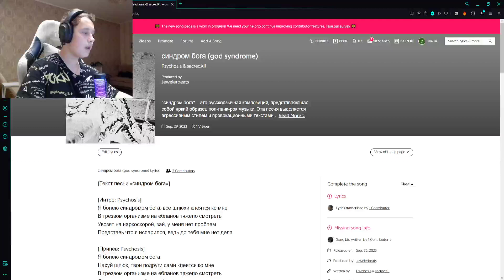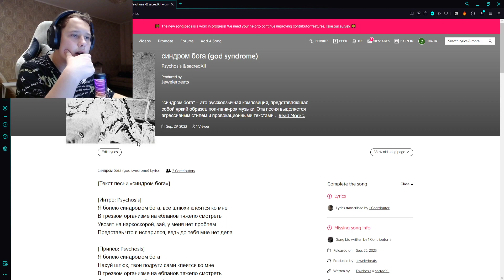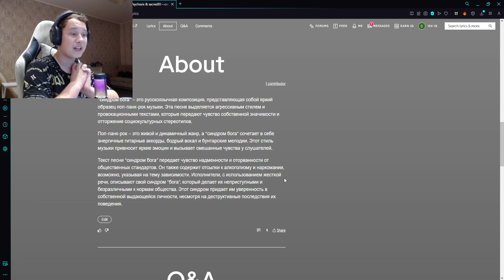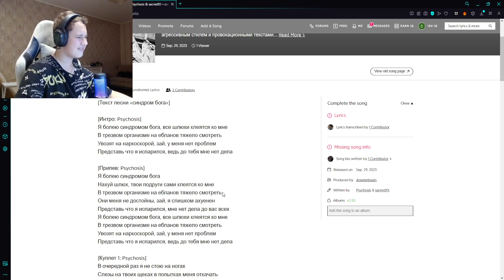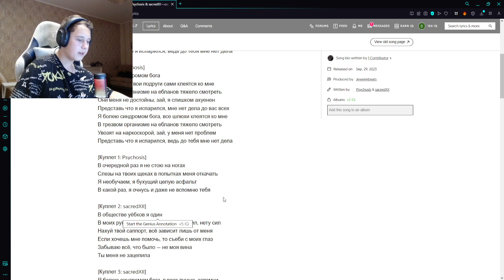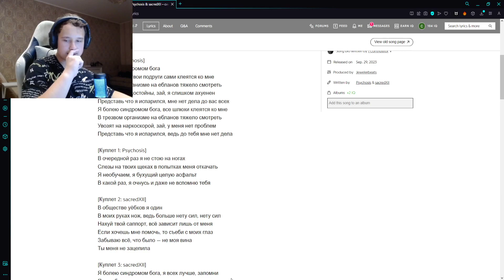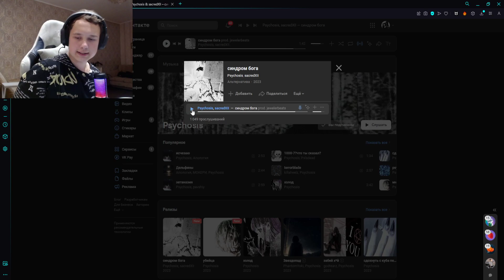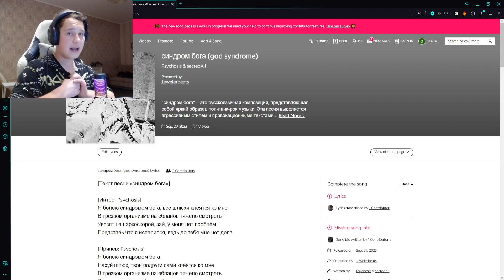РЕАКЦИЯ НА: Psychosis, sacredXII - синдром бога